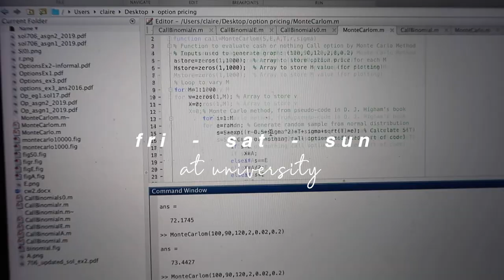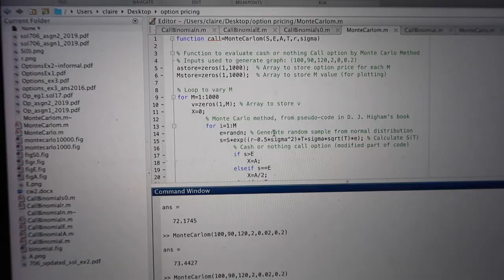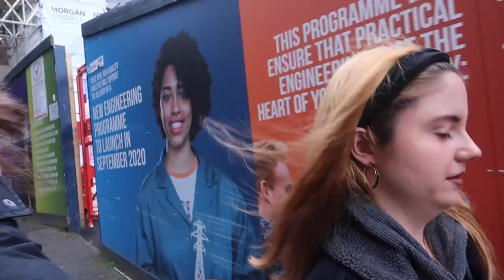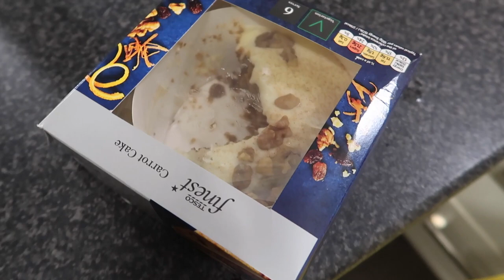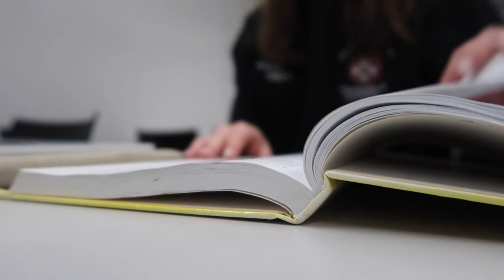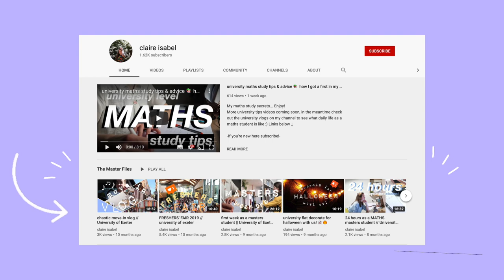weekend in the life of a maths student 📚 coding coursework, lectures, game night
maths uni vlog  ✩ a few days in my life studying maths at the university of exeter (filmed pre-corona)
links below ↓

✩about me:
Where did you study? University of Exeter
Degree? MMath
What A-levels did you do? Maths, Further maths, Chemistry, French and AS-level English Literature
What do you use to film & edit? Canon G7X mark ii and FCP X